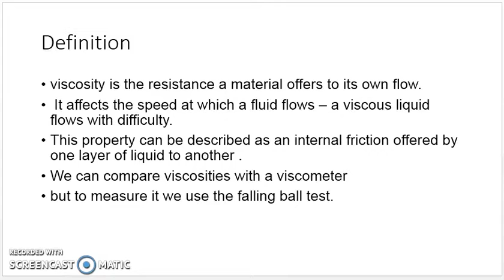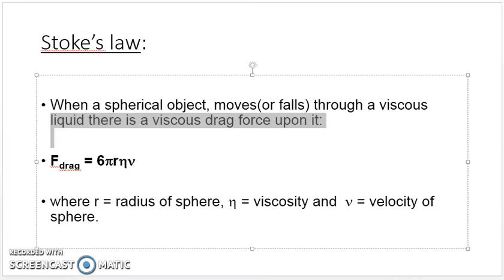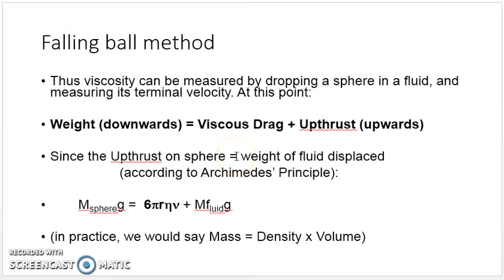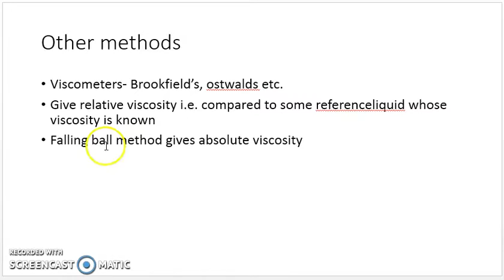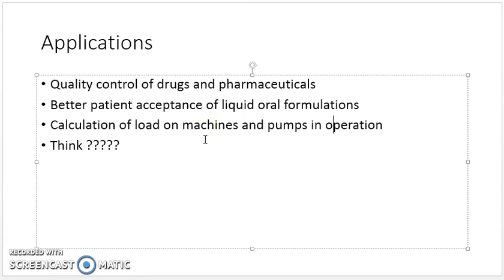Viscosity: How to measure it?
What is Viscosity? How to measure it?
Viscosity is the property of fluids to resist the movement of its molecules. We can measure it using Redwood Viscometer Experiment.

Newton’s law of viscosity states that the shear stress between adjacent fluid layers is proportional to the velocity gradients between the two layers.